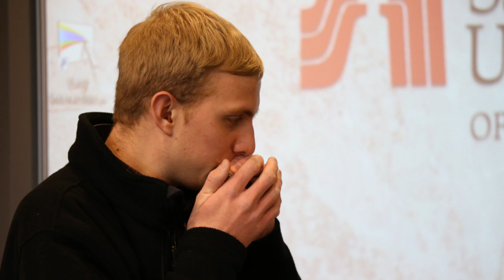The Song de la Salle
"The Song de La Salle," is an original — performed by Saint Mary's University and Immaculate Heart of Mary students Isaiah Lippert, guitar and lead vocal; Riley Becher, backup vocal; Timothy Welch, harmonica; and Nathan Budde, djembe. The winners of this years talent contest, held in honor of the 300th anniversary of Saint John Baptist de La Salle's death, recorded the song in Studio 'S' at Saint Mary's.